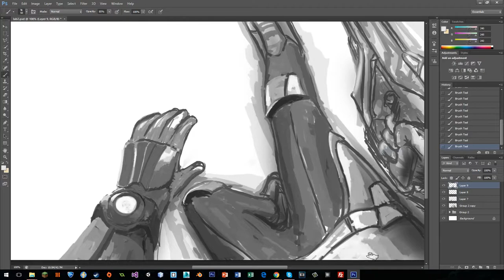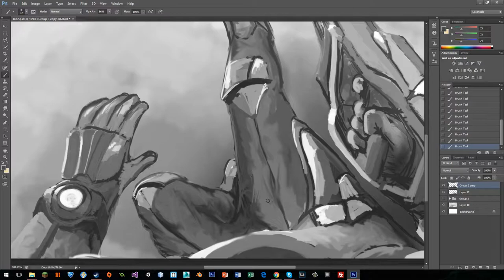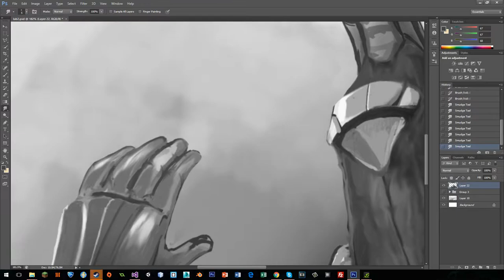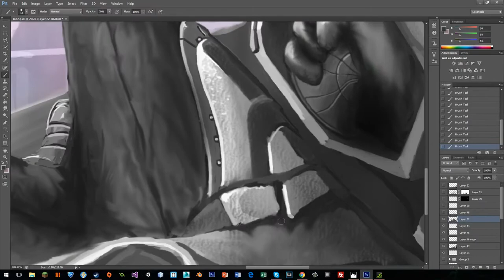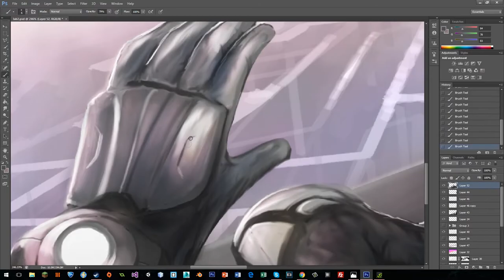Photoshop: SPEED PAINT - Revival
BE SURE TO WATCH THE VIDEO IN 1080P AND WITH HEADPHONES! ENJOY! :D

It's been a while since I last uploaded a speed paint video, but here it finally is. This is a newer rendition of The Labyrinth, a game that is being 'revived' as you're reading this, in the Unity game engine!

I will be posting more updates for the game in the future - but for now, I hope you enjoy the art!